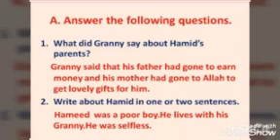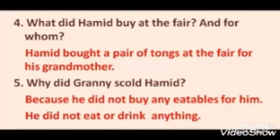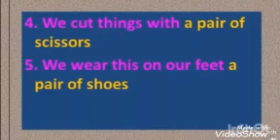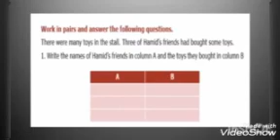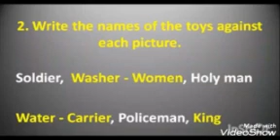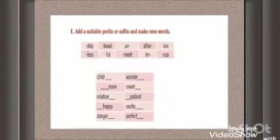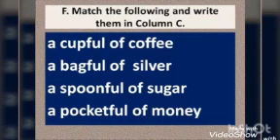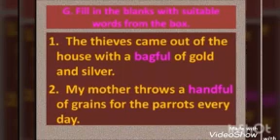7 th std 1 st term English Eidgah book back exercise